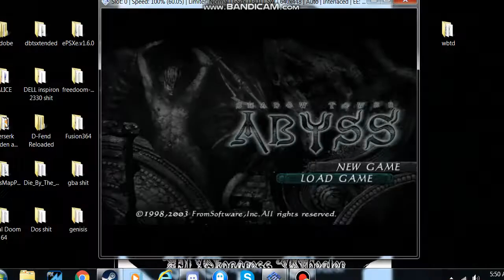shadow tower abyss bandiman testing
dont watch this hoe